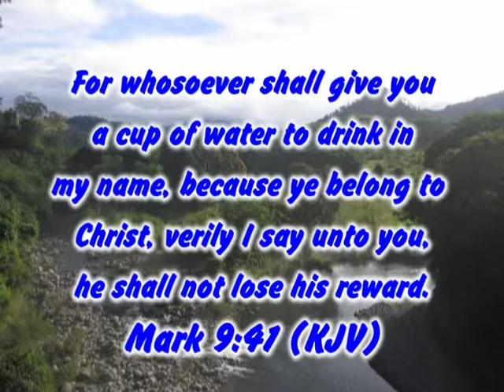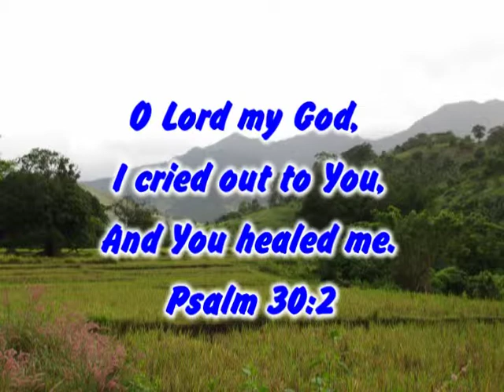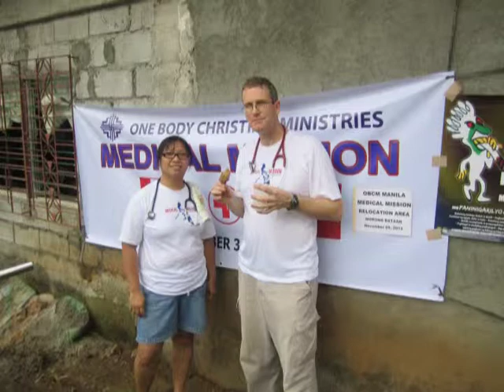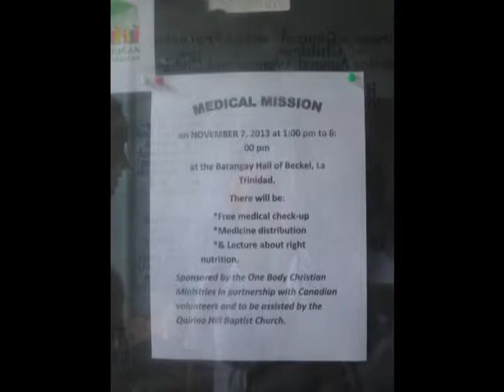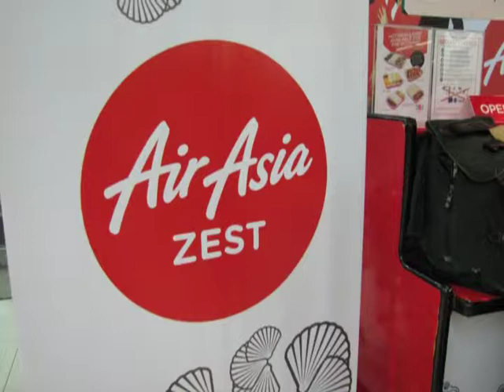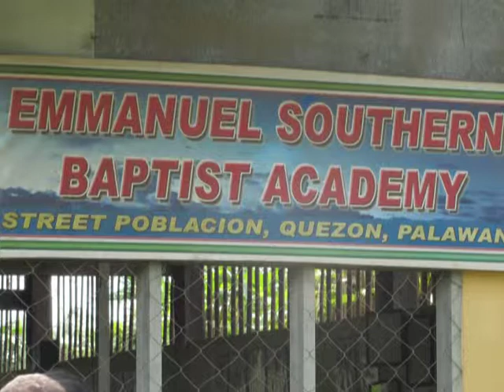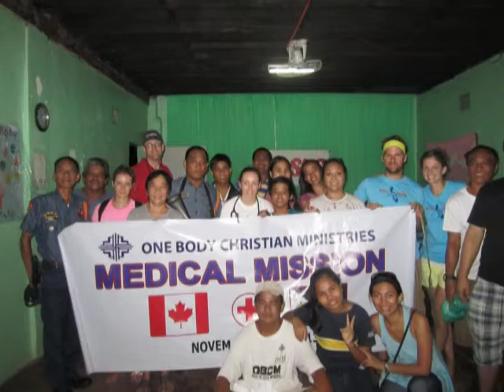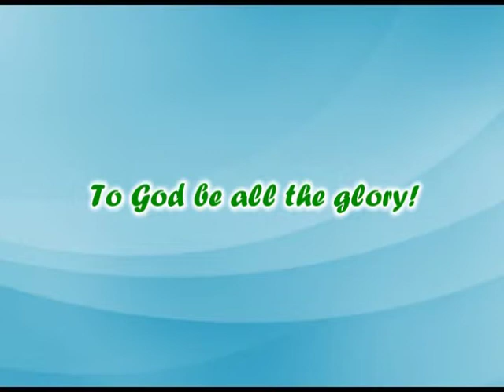OBCM Medical Mission November 2013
Bataan
Pampanga
La Trinidad
Baguio
Palawan
Mamburao, Occidental Mindoro
Baco, Oriental Mindoro
Cavite
Manila